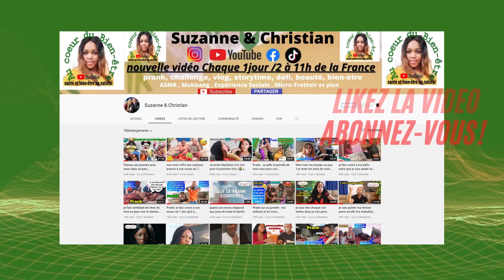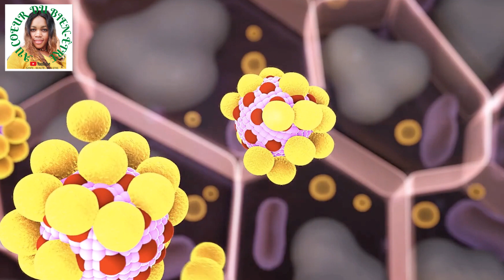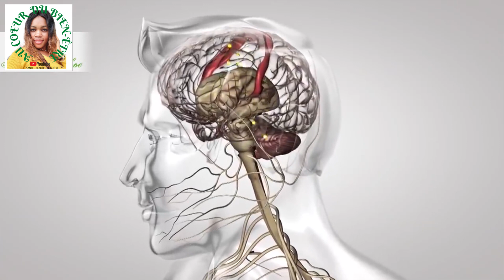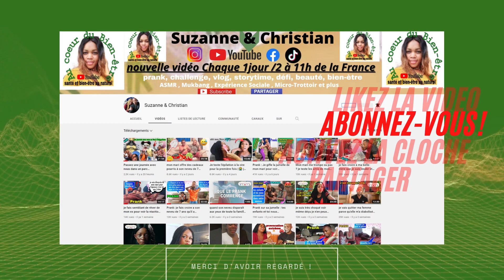Ces huiles sont très dangereuses pour la santé et le pire est que peu de gens le savent pourtant...